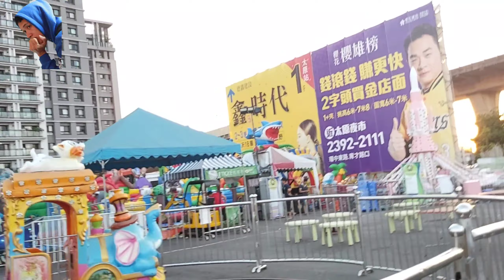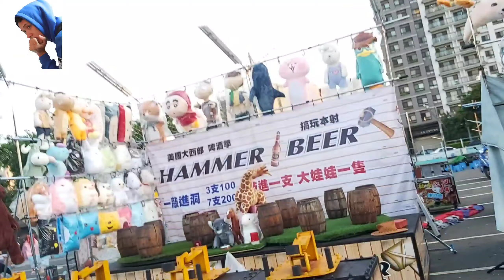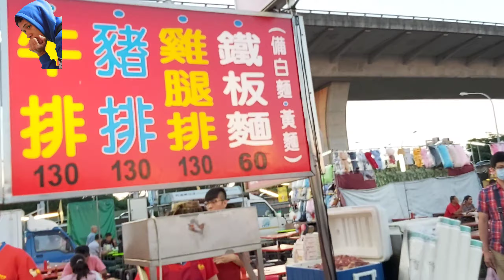Pasar malam baitun taichung Taiwan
asalamualaikum wrwb teman-teman  apa kabar kalian semua semoga sehat
kali ini aku jalan jalan di pasar malam di daerah taichung baitun Taiwan
dan buka pada jm 6 sore
buka pada hari sabtu mlm mggu dan hari mggu mlm senin
alamatnya eleven aku kasih foto di awal vidio ya teman-teman bila kalian mau ke pasar malam
karna aku tidak tau artinya
suasana rame dan meriah di jamin puas
dan terimakasih sudah suport yutub ku